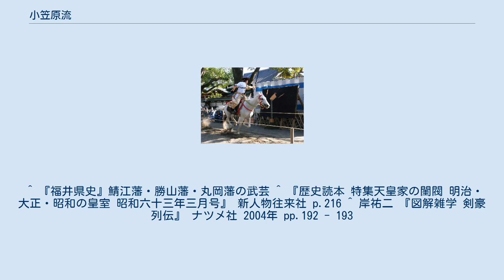小笠原流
鶴岡八幡宮 流鏑馬（2010年10月3日撮影） 小笠原流（おがさわらりゅう）は、武家故実（弓馬故実）、弓術、馬術、礼法の流派。
また兵法、煎茶道、茶道にも小笠原流を名乗るものがある。
礼儀作法の流派として知名度の高い流派であるが、本来的には弓術・馬術・軍陣故実・礼法などの武家社会の故実（武家故実）全般を含む。
 原型となったのは小笠原氏家伝の故実であり、室町時代中期以降、小笠原氏が武家社会における故実の指導的存在となったことから、同家の故実が武家全体に重んじられた。
 「小笠原流」と呼称されるものは歴史上いくつか存在し、それぞれ内容や伝えた家系が異なるために区別が必要である（現存の関係団体の中には、自系統の来歴のみを述べ、別系統について触れないものもある）。
また、小笠原流の歴史に関しては後世の創作や仮託が広く流布しているため、史実との峻別も必要である。
大別すると以下の６種に分類できる。
 室町幕府奉公衆京都小笠原氏による武家故実、弓術、馬術、諸礼法。
 戦国時代の小笠原長時・貞慶父子による故実研究に始まり、各地に広がった故実礼法。
特に江戸時代初期の水島卜也の系統は民間はじめ武家社会にも広く普及した。
 江戸幕府旗本小笠原氏による武家故実、弓術、馬術、礼法の流派。
もの。
京都小笠原氏庶流の子孫である小笠原縫殿助家と、小笠原総領家庶流赤沢氏の子孫で小笠原に復姓した小笠原平兵衛家の2家が徳川氏に仕え故実を伝え、江戸中期に復興された流鏑馬等の諸儀式を支配した。
明治維新前後に縫殿助家は絶えたが、平兵衛家が「弓馬術礼法小笠原流（小笠原教場）」の宗家として現在まで継承している。
 兵法の一流派。
室町時代の京都小笠原氏一族とされる小笠原宮内大輔氏隆が祖。
 煎茶道の一流派。
小笠原流煎茶道。
 旧小倉藩主家である小笠原家総領家に伝わる茶道及び礼法の一流派。
小笠原家茶道古流と小笠原流礼法。
昭和時代に第32代小笠原忠統によって民間に広まった。
 本稿では1～4を中心に記述する。
1.2.については#歴史参照。
3.4.は#概要参照。
各家系の詳細は小笠原氏、赤沢氏 参照の事。
 現存の各団体の概要と来歴は以下の通り。
 小笠原流の歴史として流布しているものとしては、本朝武芸小伝などの江戸時代以来の書籍や、寛政重修諸家譜等の家譜、また弓道家による書籍などである。
資料間で相違する内容も多いが、以下一般的な小笠原流弓馬術礼法の伝承を主体にとして記述する。
なお、これらはあくまで流派の伝承であり、歴史的裏付けがあるとは限らない。
 小笠原流の射手 草鹿式の的 小笠原流の流鏑馬射手 流派の始祖としては、小笠原家の初代小笠原長清とするもの、7代小笠原貞宗とするもの（本朝武芸小伝等）、さらには遠祖の貞純親王とするもの等がある。
 寛政重修諸家譜等に見える家伝によれば、小笠原氏は遠祖の貞純親王以来の「糾法」（きゅうほう、弓馬術礼法）を代々伝え、鎌倉時代には初代の小笠原長清が源頼朝の、2代小笠原長経が源実朝の糾法（きゅうほう）師範に命じられたとする。
7代目の小笠原貞宗は南北朝時代に後醍醐天皇に仕え「弓馬の妙蘊に達し、かつ礼法を新定して、武家の定式とするなり」という御手判を賜り、このとき「弓・馬・礼」の三法をもって糾法とした。
また「王」の字の紋を与えられ、これが現在にも伝わる三階菱の家紋である。
 なおこの時期に、貞宗と一族の小笠原（赤沢）常興は『修身論』及び『体用論』をまとめ、今日の小笠原流の基礎を築いたとされる。
 室町時代には、足利義満の命により、10代小笠原長秀が今川左京大夫氏頼・伊勢武蔵守憲忠と共に「三議一統」を編纂。
武士の一般常識をまとめたとされる。
18代小笠原貞慶は、「三議一統」後に加えられた記述をし、武家礼法を「小笠原礼書七冊」としてまとめた。
 小笠原家は代々、総領家（本家）が糾法および小笠原流礼法全般をとりしきっていたが、総領家17代の小笠原長時とその子貞慶期には戦国大名として、信濃侵攻を行った甲斐の武田信玄と戦いを繰り広げる中、弓馬礼法の伝統を絶やさないため、永禄5年（1562年）、一族筋にあたる赤沢経直（小笠原貞経）に糾法的伝と系図、記録を携え、弓馬術礼法の宗家の道統を託した。
道統とは小笠原の弓・馬・礼の三法の総取り仕切り役の正統継承を意味する。
つまりこのとき、総領家と弓馬礼法の家が分離した。
 この後、赤沢経直は徳川家康に仕えて小笠原姓に復した。
弓馬礼法宗家筋となったこの家...